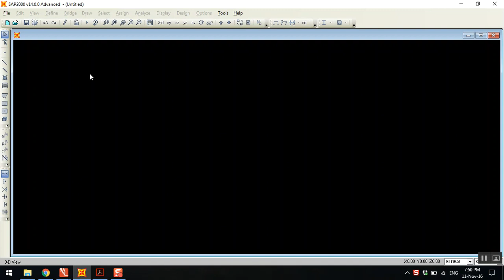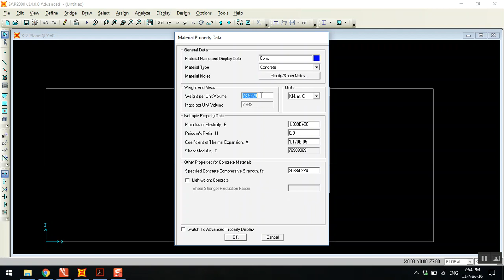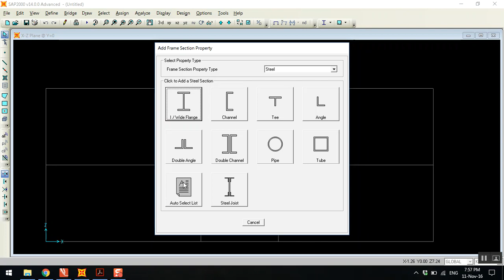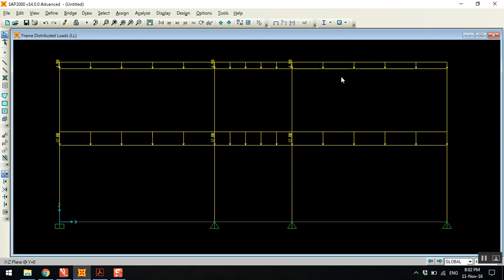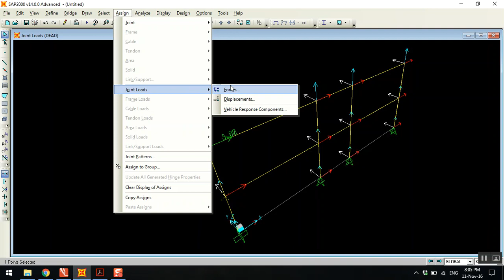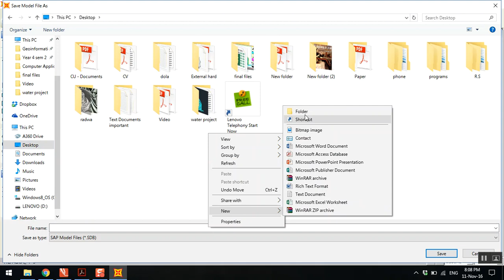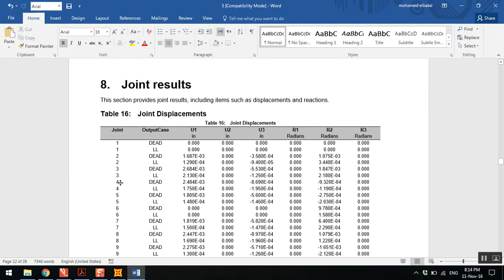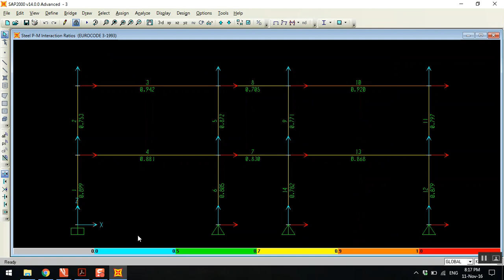Y2 SAP Video 3 frame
SAP Video 3 frame